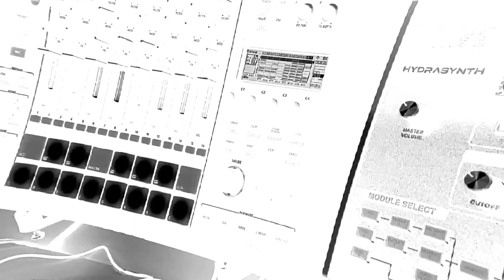camidelaigua | Chants du Prélude | Roland MC-707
Testing MC-101/707 Zen Core Sounds, no mastered